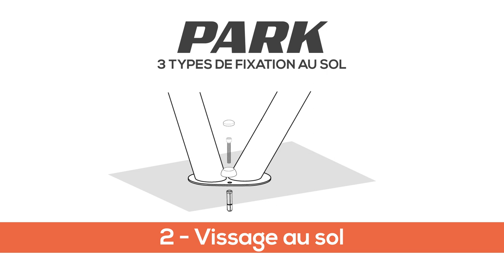Comment installer votre table park Cornilleau (Spot) Montage rapide de votre table de ping-pong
30 minutes, c'est le temps qu'il vous faudra pour monter votre table de ping-pong PARK Cornilleau.

Construite pour durer, cette table ultra-résistante conçue pour être utilisée dans des espaces de jeux ouverts. Elle a d'excellentes performances de jeu et est totalement résistante aux intempéries.

La table PARK est également très résistante aux chocs, au feu, aux graffitis et peut supporter jusqu'à 1600 kg de poids sur la surface de jeu, ce qui en fait la table la plus résistante du marché. Elle est idéale pour une utilisation dans un parc public, à côté d'une aire de jeux ou dans un camping.

Des accessoires optionnels sont disponibles : un kit d'ancrage pour fixer la table au sol sur un terrain d' herbe ou de gazon. Des bacs de lestage peuvent être insérés sous la surface de jeu et remplis de sable pour augmenter le poids total de la table (jusqu'à 362 kg). Attention le sable n'est pas inclus.